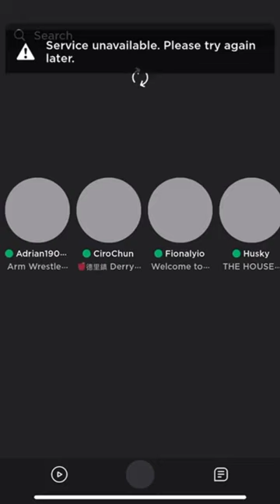ROBLOX SHUT DOWN